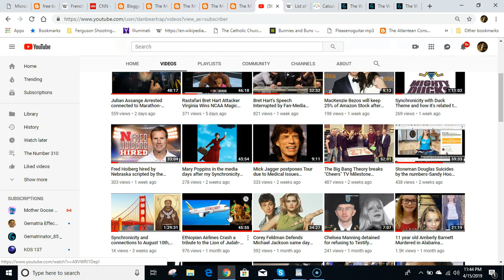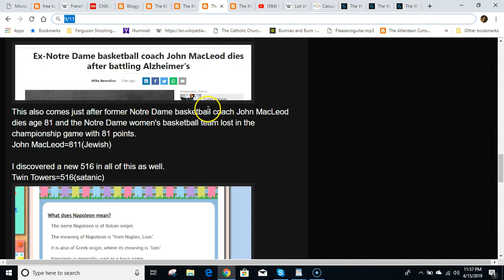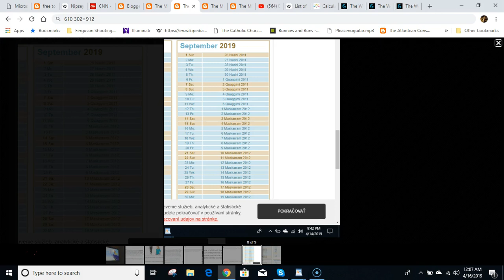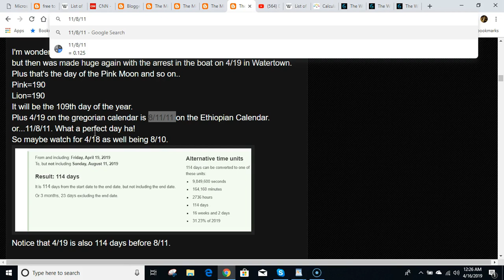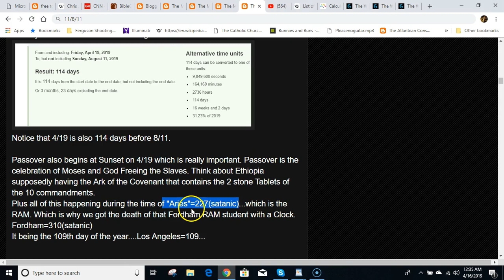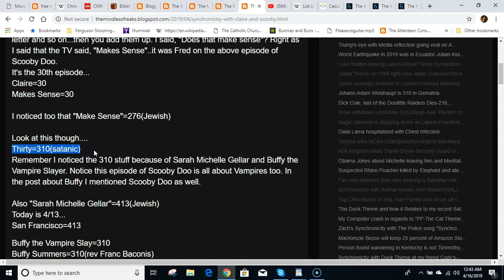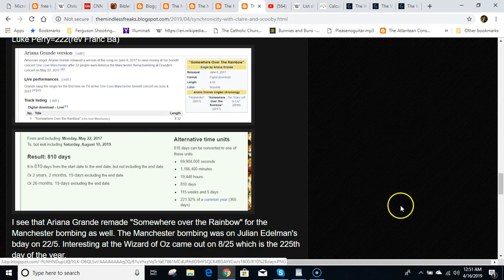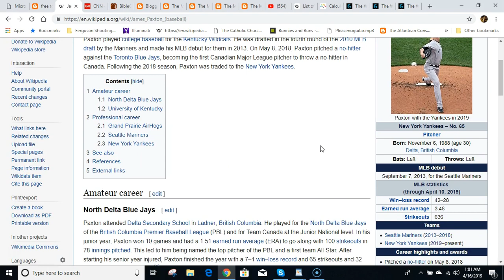Notre Dame Fire scripted to the Ethiopian Airline Crash-Nipsey Hussle Marathon-8/10